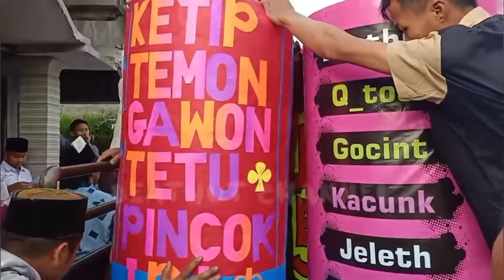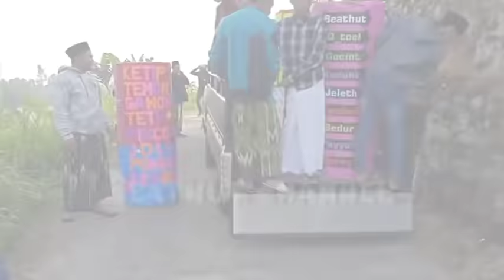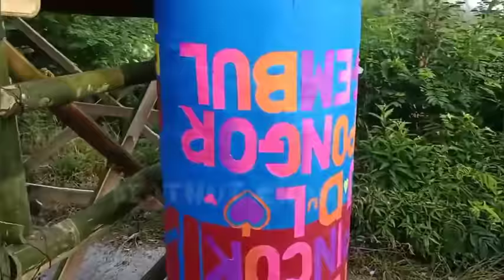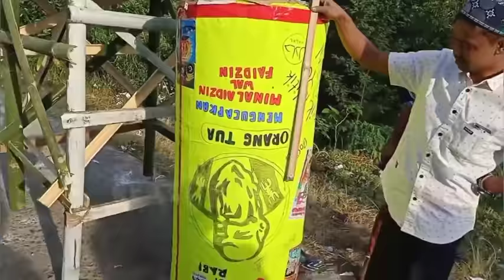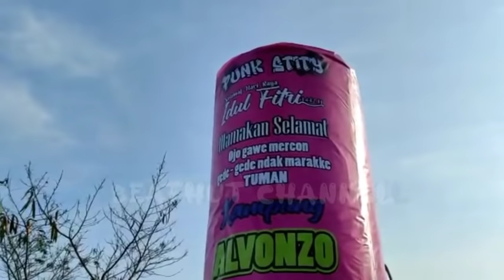PETASAN SUPER BESAR SULTAN ALVONZO TERBARU (REAL)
Petasan super besar

   Adat tradisi desa dan tidak di izinkan menonton secara langsung hanya untuk masyarakat kampung

Di Larang Keras...!!!

( VIDEO DARI KAMI TIDAK DI IZINKAN DI COPY ATAUPUN REUPLOAD )

Atas perhatiannya kami ucapkan banyak2 terima kasih

Apabila ada komentar yang berbau ejekan,kekerasan yang menimbulkan ke emosian admin wajib hapus